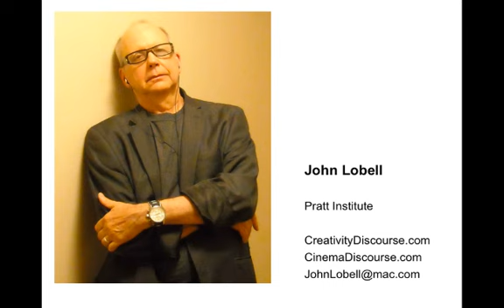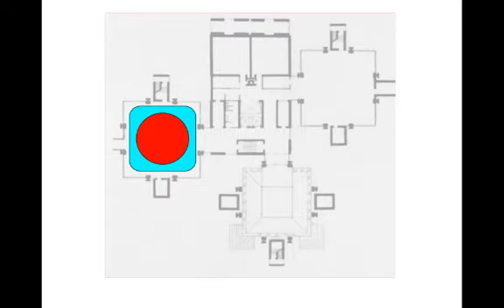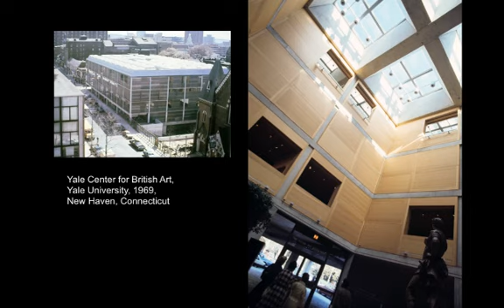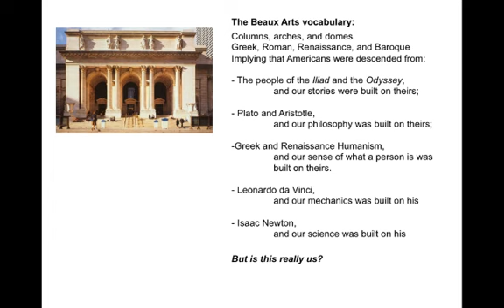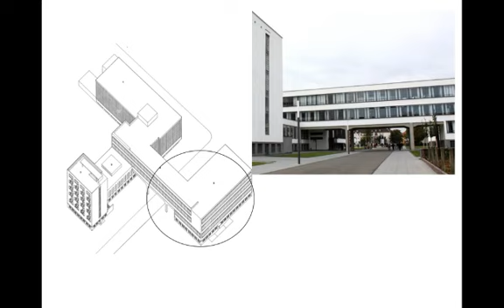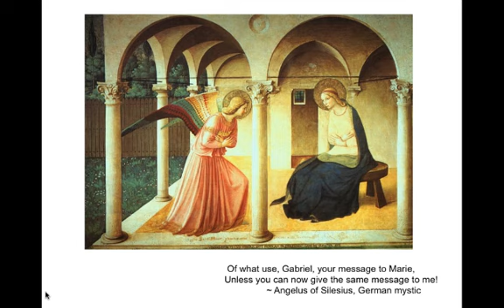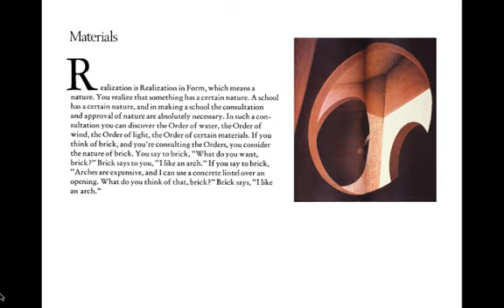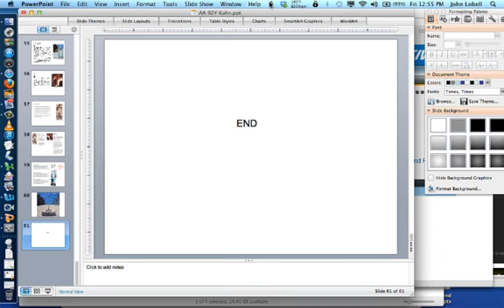John Lobell Louis Kahn's Philosophy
Louis Kahn was a major figure in 20th century architecture, important for his buildings, but also for his spiritual philosophy, which has parallels with that of Louis Sullivan and Frank Lloyd Wright, as well as with Eastern thought.